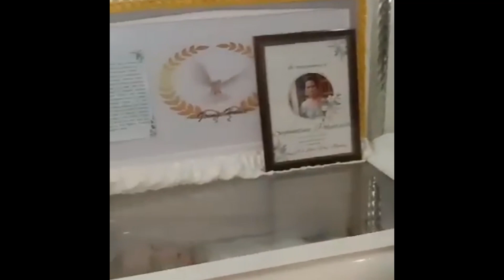Salamat sa Gugma (Part 2 - Eulogy for Lola Emma)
Salamat sa Gugma, sa pag alaga og sa tanan na advices nimo Lola Emma.